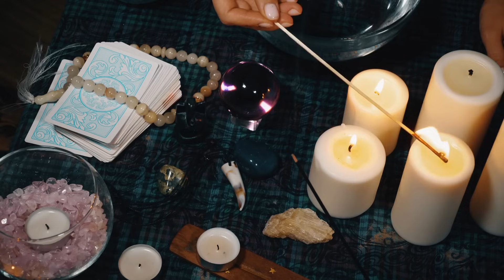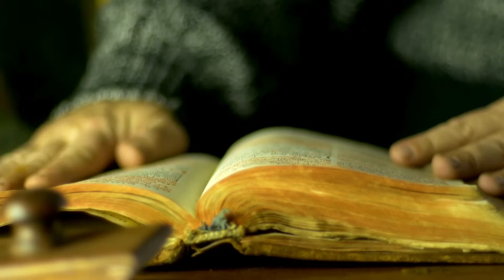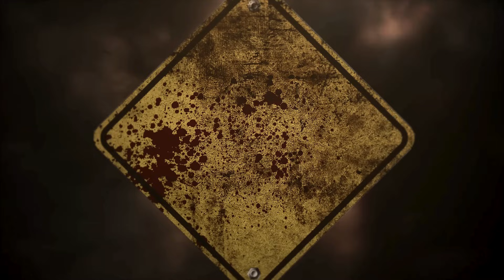La sorciere des Bell